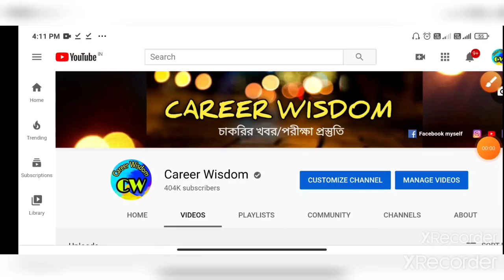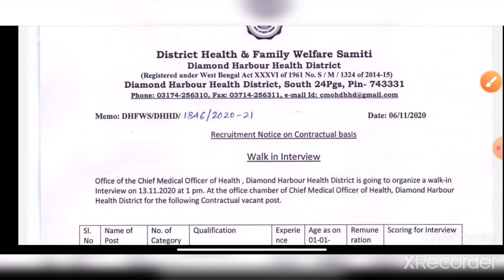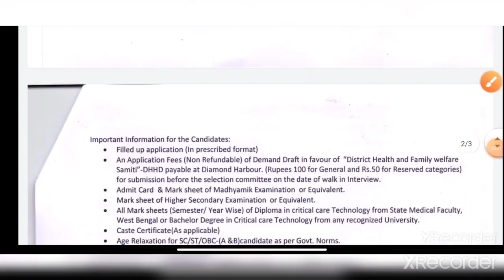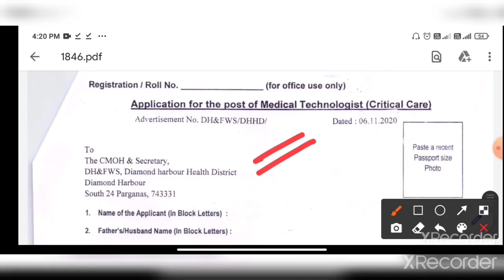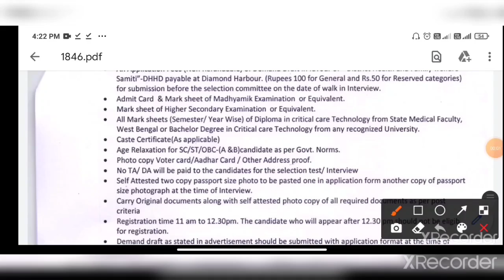ডিস্ট্রিক হেলথ এন্ড ফ্যামিলি ওয়েলফেয়ার সমিতি নতুন নিয়োগ বিজ্ঞপ্তি।wb dhfws new Recruitment notice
West Bengal District Health and family welfare samity recruitment notice